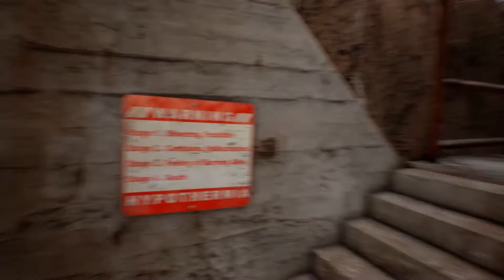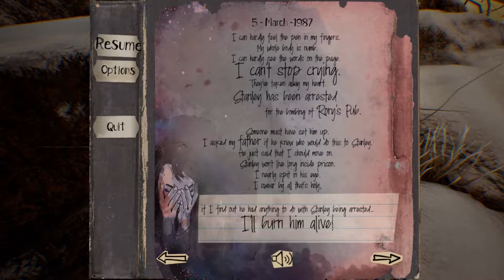The Fidelio Incident - Let's Play - Episode 6 - Smelled Like Goat!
Hey Guys,

Welcome to another episode of The Fidelio Incident.

Game Info -

The Fidelio Incident is a single-player, first-person thriller set off the coast of Iceland. Inspired by Beethoven's only opera Fidelio. After a violent plane crash, Stanley must search a desolate frozen island in search of his wife Leonore while covering up any traces of their identity.

Title: The Fidelio Incident
Genre: Adventure, Indie
Developer: Act 3 Games, LLC
Publisher: Act 3 Games, LLC
Release Date: 23 May, 2017

Chimney Farm Info.

Game On!

FMC